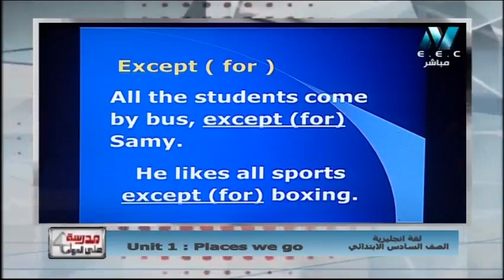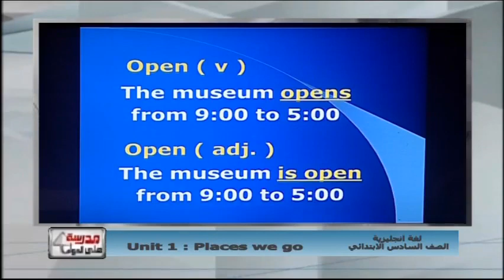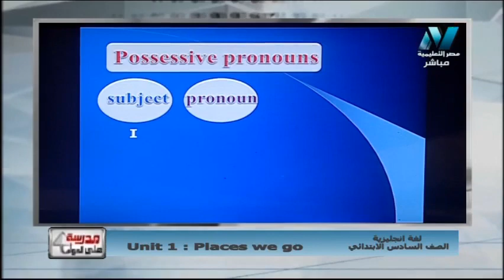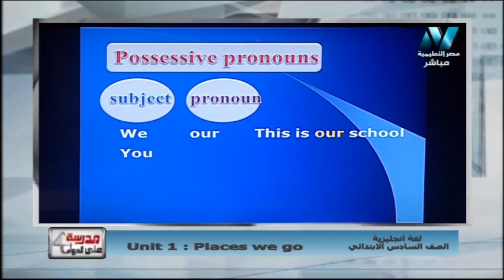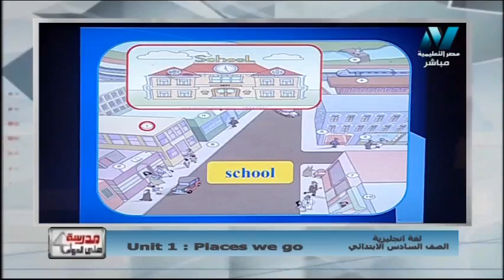لغة إنجليزية الصف السادس الابتدائي 2020 ترم أول الحلقة 3 - Unit 1: Places we go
أ/نهى فوزي
حلقة يوم الثلاثاء 17 سبتمبر 2019 من برنامج مدرسة على الهواء هو أول برنامج تفاعلي مع الطلاب على الهواء مباشرة ويذاع يوميا من الساعة 12 ظهرًا حتى الساعة 2 ظهرًا ومن الساعة 3 مساء حتى الساعة 5 مساء ومن الساعة 8 مساء حتى الساعة 10 مساء